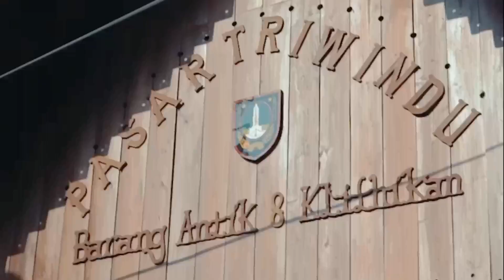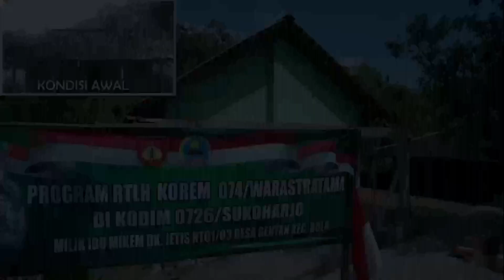Bedah Rumah Ala Tentara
TNI bedah rumah tidak layak huni